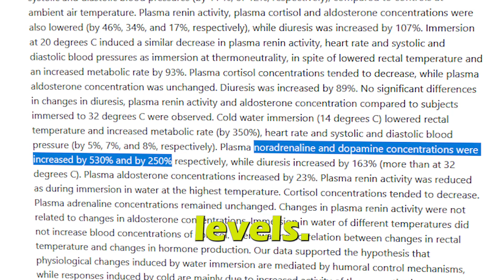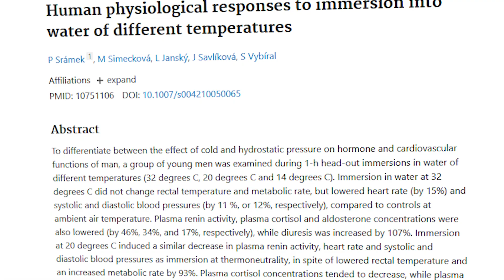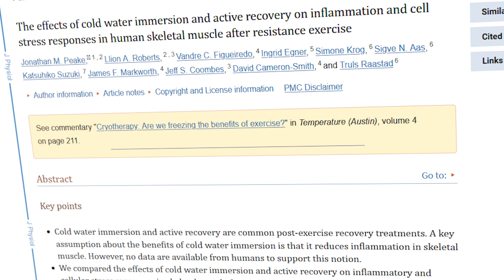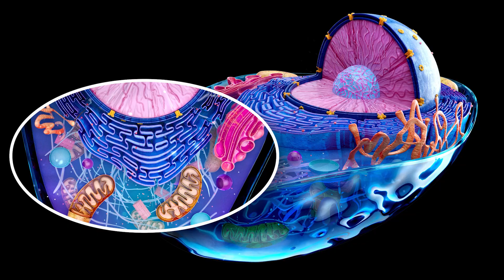4 INSTANT Benefits Of Cold Exposure!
Cold exposure has so many huge benefits. Most of these benefits that are talked about are long term which is great but are there any benefits of taking an ice bath or cold shower that are instant? Short term? Well yes there are!

In this video I go through my top 4 instant benefits that I personally experience after each session as well as the science and theories behind why this happens.

The Research:
1. Increase in dopamine & noraarenaline for hours post
2. No significant change in inflammatory markers after post exercise cold exposure
3. Increased mitrochondria in mice post exercise and cold exposure

A great article with more information on this topic exposure causes dopamine and,good%2C and helps with anxiety.

My Gear:
📸 Canon M50:

CHAPTERS:

0:00 New Ice Bath!
0:06 Previously...
0:26 What Are These INSTANT Benefits?
6:15 2 Long Term Benefits...
8:20 How Long To Get The Benefits?
8:32 Where Can I Get This Ice Bath?
9:07 What If I Don't Have An Ice Bath?